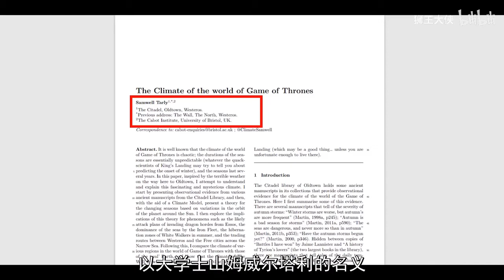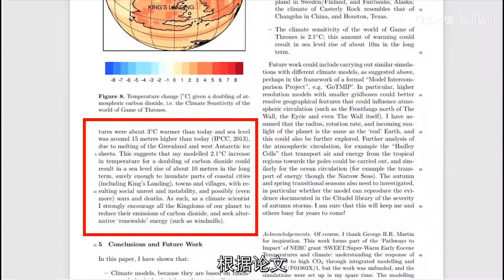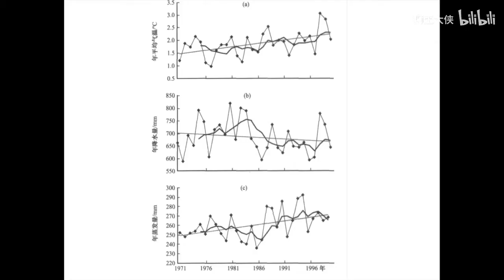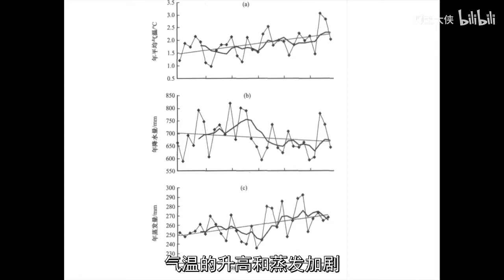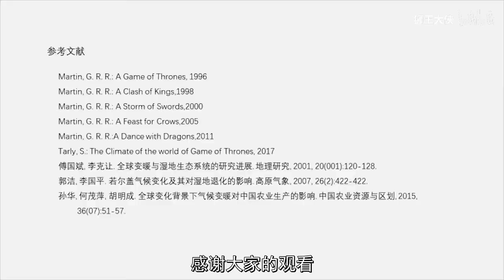复旦大学《自然地理学》学生作品 《权力的游戏》、全球变暖与湿地退化 - 复旦大学 Fudan University